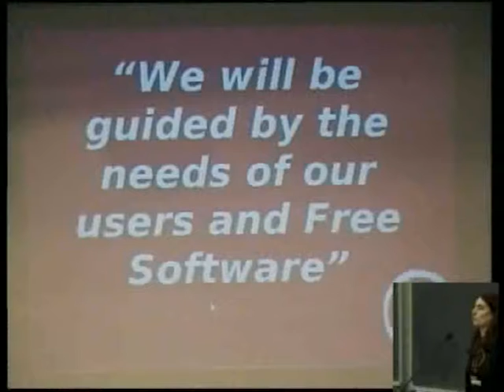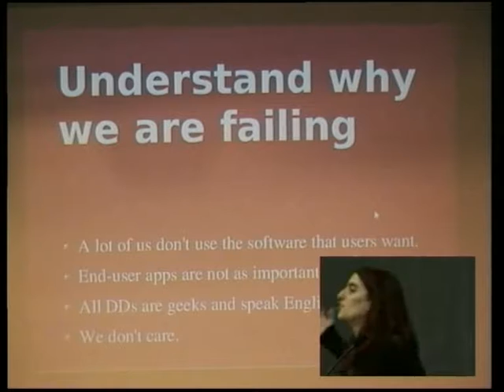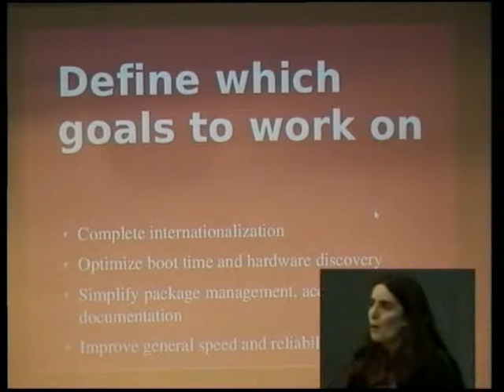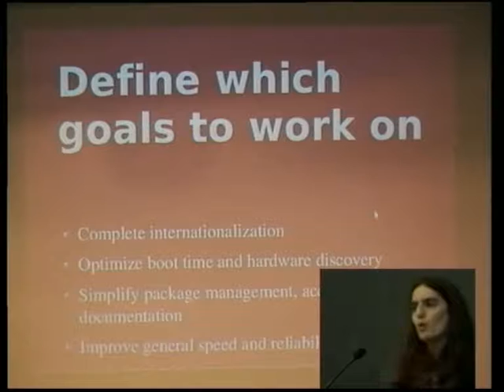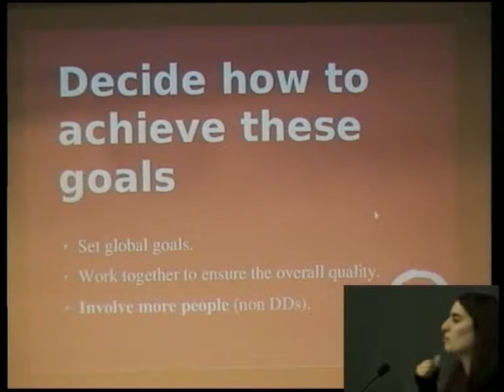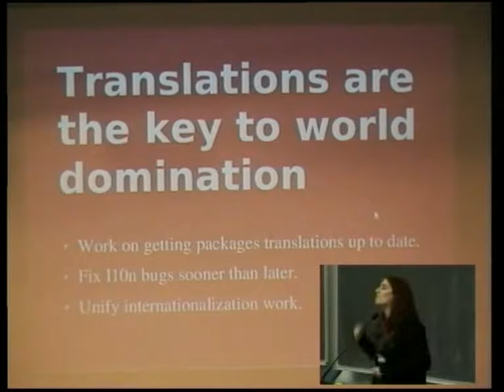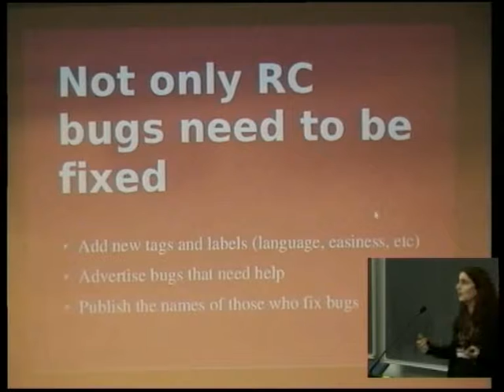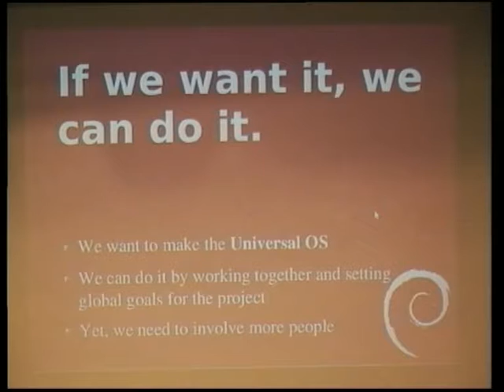Are we really devoted to our users?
Room: T1 (300)
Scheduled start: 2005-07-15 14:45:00